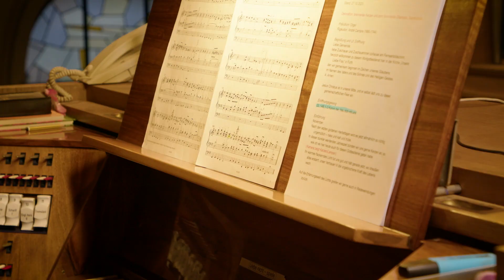gottesdienst im fernsehen aus der kirche Unsere Liebe Frau in fürth //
🎦 gottesdienst in der kirche Unsere Liebe Frau in fürth vom 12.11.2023 mit Pastoralreferentin Dr. Helga Melzer-Keller (Zelebrantin), Dekanats#kantor Dieter Neuhof (orgel & gesang ) und Dr. Anselm Horn (lektor ).
ℹ️ Gesendet im  @franken_fernsehen .
📱 Die Pfarrei Unsere Liebe Frau ist auch auf Social-Media präsent. Schaut mal vorbei: